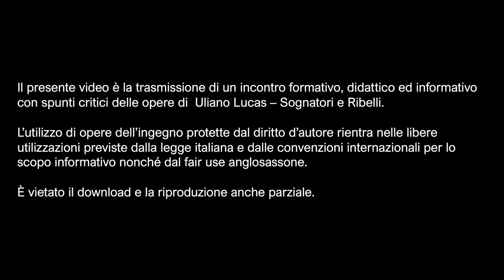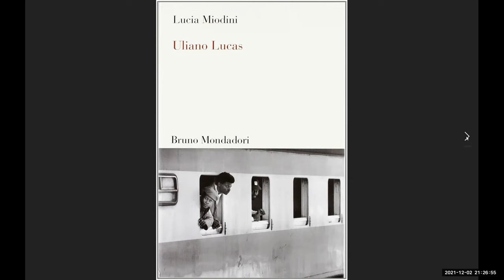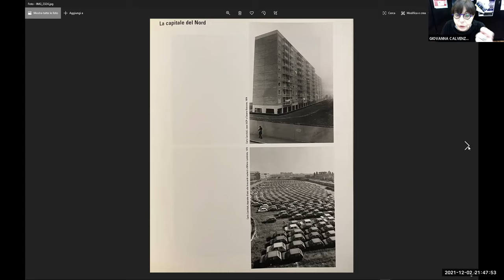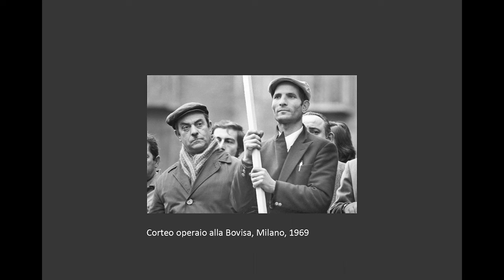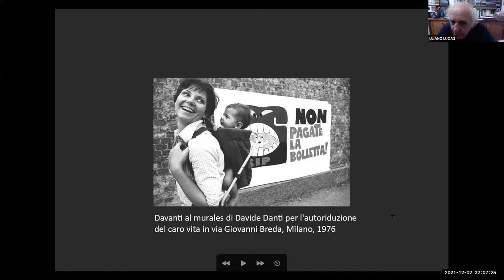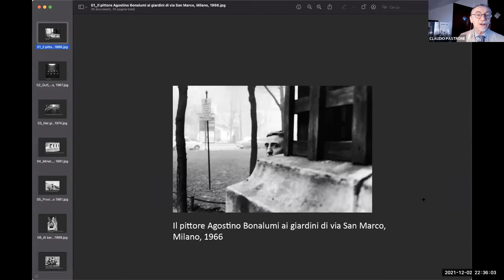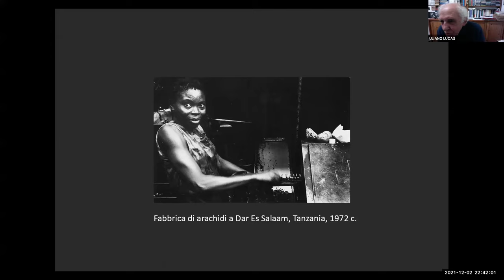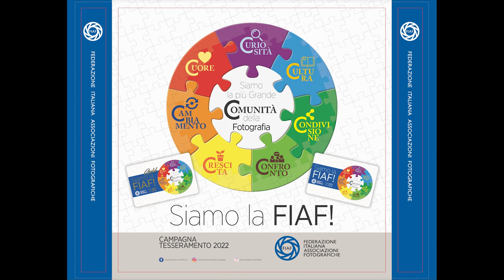PARLIAMO DI FOTOGRAFIAF - ULIANO LUCAS 02 12 2021